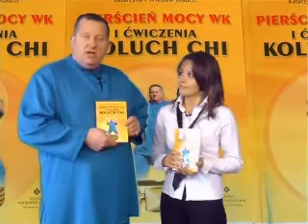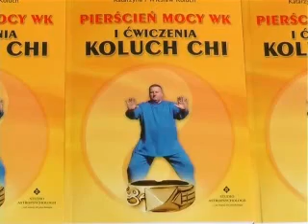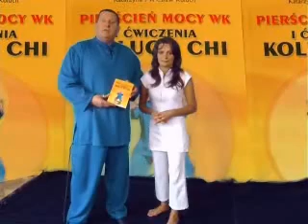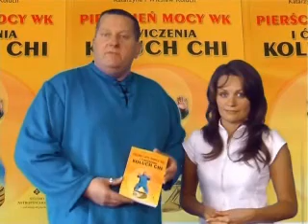Koluch Chi -Zdrowy Kręgosłup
koluch chi, koluch, wiesław koluch, katarzyna koluch energia chi zdrowy kręgosłup.